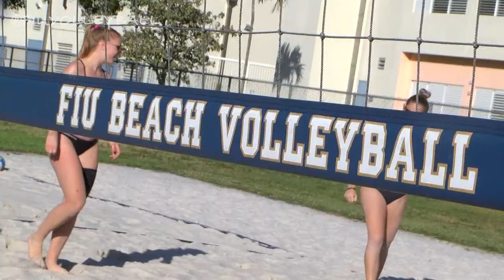FIU Beach Volleyball Set for 2020 Season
Ready for some fun in the ☀️ this season 😎